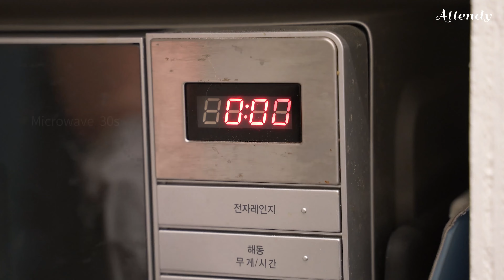치즈크림티슈페너 : Cheese Cream Tea Spanner Cafe Recipe | Attendy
카페 시그니처 티베리에이션을 소개합니다.
티슈페너 3번째 음료인 치즈크림티슈페너 입니다.
단짠 치즈와 탄 맛이 매력적인 우롱차가 블랜딩 되었어요.

Introducing the vafe signature Tea variation.
Teaspanner, This is the third drink, the cheese cream teaspanner.
Sweet and salty cheese and oolong tea with an attractive burnt taste have been blended. taste it :)

#3 치즈크림티슈페너 만들기
Cheesecream teaspanner recipe

- Cheesecream 치즈크림
Heavy cream 동물성생크림 120g
Whipping cream 식물성생크림 30g
Creamcheese 크림치즈 60g
Condensed milk 연유 60g
Sugar syrup 설탕시럽 60g
Yellow cheese powder 황치즈분말 30g

- Tea 티
Oolong tea 우롱차 3g
Hot water 뜨거울 물 200ml